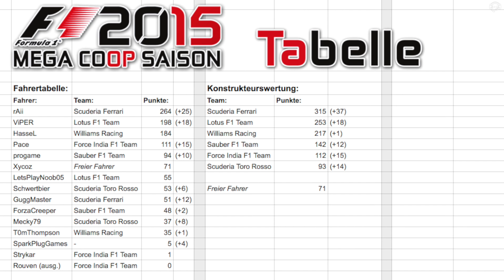Team Chaos - Rennen China GP - F1 2015 COOP Rennen 12 [Xbox One]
Nach der durchwachsenen Qualifikation versuchen Iven und ich wieder Anschluss in der WM zu finden. Mit einer genialen Taktik und jede Menge Motivation stürzen wir uns ins absolute Chaos von China.

*Hardware und Software die ich nutze:

- Edifier 2.1 Lautsprecher

- Thrustmaster 599XX Evo 30 Aufsatz